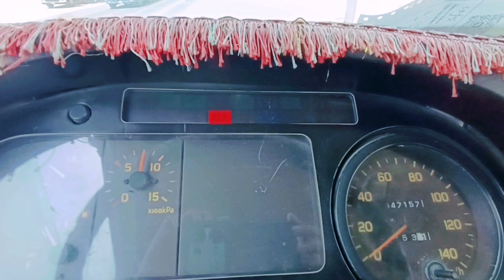10 ton pickup trip sharjah to Alain abu Dhabi / heavy truck 🚛 driver / Iqbal Pakistani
10 ton pickup trip sharjah to Alain abu Dhabi / heavy truck 🚛 driver / Iqbal Pakistani
Rental pickup in dubai
10 ton pickup
Sharjah to alain Abu Dhabi
Driver job in dubai